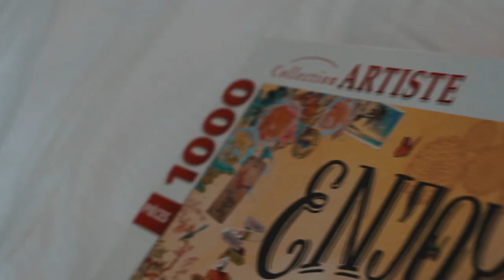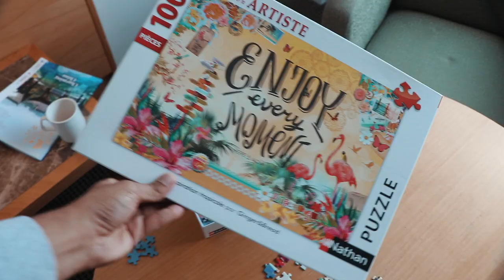How To Do A Jigsaw Puzzle Quickly ▶How To Solve A 1000 Piece Puzzle Urgent |kannada vlog| Praveen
"how to do a jigsaw puzzle quickly"

Our video is showing how to do a jigsaw puzzle kannada vlog,
-fast assembly of a jigsaw puzzle
-biggest jigsaw puzzle
-how to solve a 1000 piece puzzle

Take a deep breath and view the following video
 Occasionally a video is less complicated to view than reading an short article regarding how to do a jigsaw puzzle quickly

To like a YT video, hit like button under the video . To undo your choice, just pick the icon again.
For your information i just wanted to let you know that liking a our video is a easy method to let us know that you found useful our work. If you are logged in, liking a video will include it to your "liked videos" playlist.
If you're not the greatest fan of a video, disliking it is one method to show your opinion and let us know we have to do better.

Drop us a comment and let us know if you liked our video